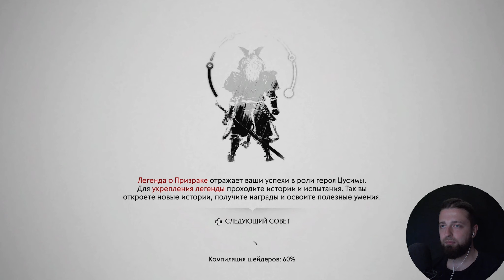ПРИЗРАК ВЕРНУЛСЯ • Серия 30 • Ghost of Tsushima (прохождение на русском)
Самое лучшее прохождение Призрак Цусимы на PC !

Действие игры происходит в 1274 году, во время первого монгольского вторжения в Японию, когда остров Цусима был захвачен и разорён Монгольской империей. Главный герой, японский самурай по имени Дзин Сакай, в одиночку даёт бой превосходящим силам монголов, опираясь на старые самурайские традиции и необычные методы борьбы. Предводитель монголов, Хотун-хан, описывается как «пугающе здравомыслящий убийца». Моделями для внешности Дзина и Хотун-хана послужили актёры Дайсукэ Цудзи и Патрик Галлахер соответственно. Остров Цусима в игре представляет собой открытый мир, по которому игрок может передвигаться свободно; на нём имеется множество примечательных мест — от бамбуковых зарослей до замков.

Содержание:
00:00 - Вступление
00:04 - Приветствие
00:05 - Основная часть